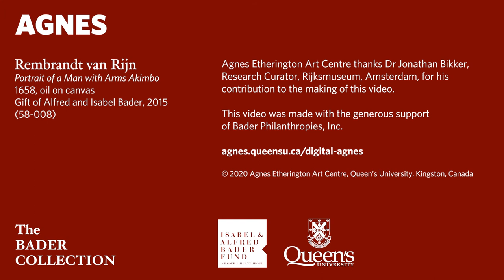AGNES Collects: Rembrandt van Rijn's Portrait of a Man with Arms Akimbo (1658)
In this video, Dr Jonathan Bikker, Research Curator at the Rijksmuseum (Amsterdam) discusses Rembrandt’s Portrait of a Man with Arms Akimbo (1658). In it, Dr Bikker dives into the importance of this painting, created at a difficult time in Rembrandt’s life, and provides a possible identification of the portrait’s sitter.

Portrait of a Man with Arms Akimbo Portrait of a Man with Arms Akimbo
1658
Oil on canvas
Gift of Alfred and Isabel Bader, 2015
58-008

AGNES Collects features highlighted artworks from the permanent collection and interpretations by renowned scholars and curators from Canada and around the world.

This video was made with the generous support of Bader Philanthropies, Inc.